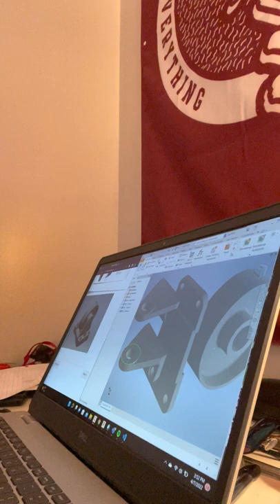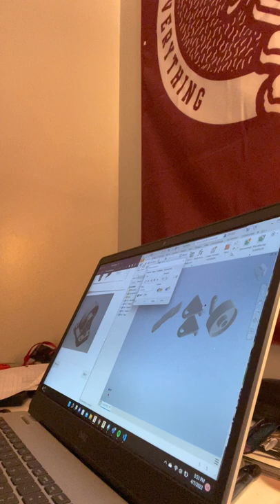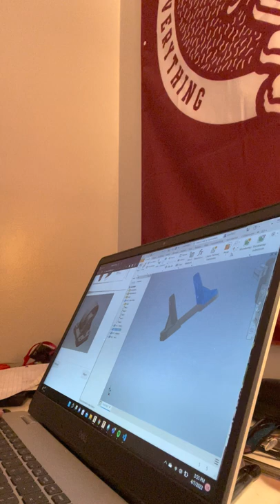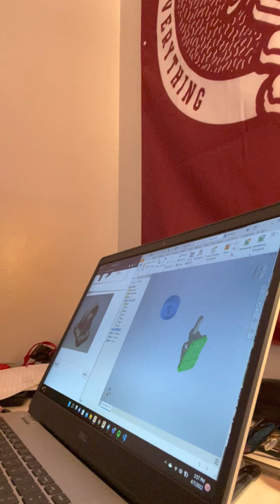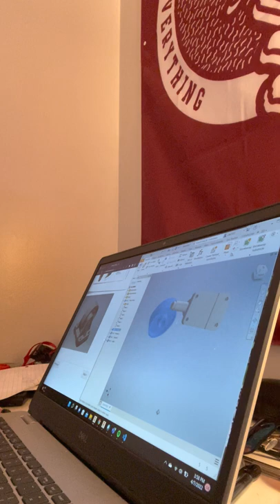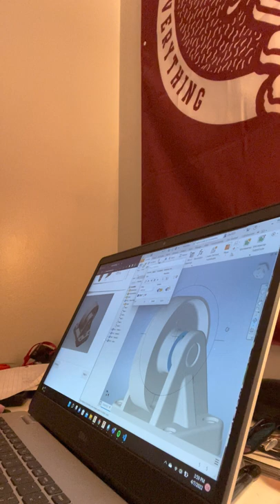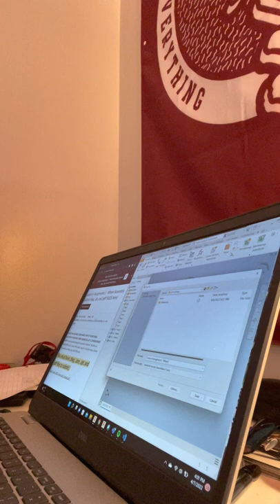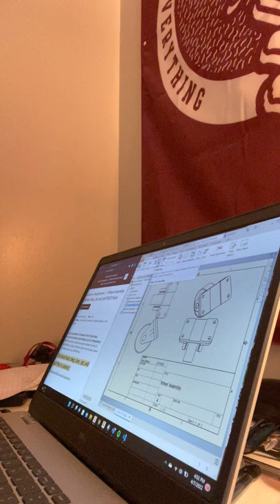Lesson 6: Assignment 1 - Wheel Assembly